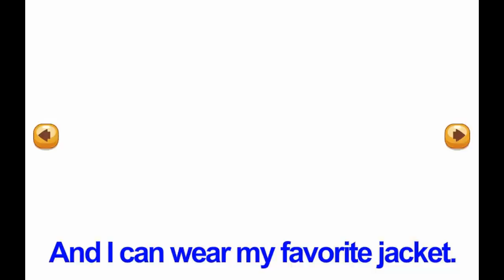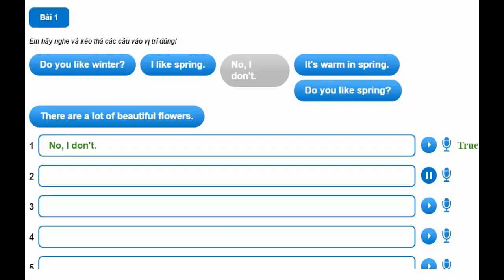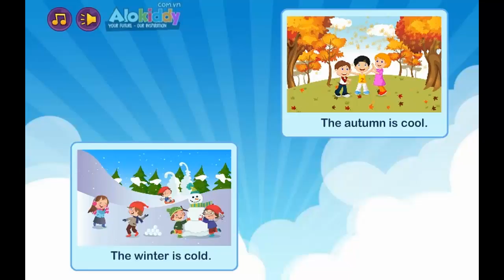Hello Felix | Full Unit 8 The four seasons - Learning english for kids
Hello Felix | Full (Conversation & Vocabulary & Listening & Game) Unit 8 The four seasons - Learning english for kids

In unit 8, kids will be acknowledged about seasons with pictures which are designed professionally.

You are watching video of Full Unit 8 The four seasons on Hello Felix  - online English teaching channel for children on Youtube !!!